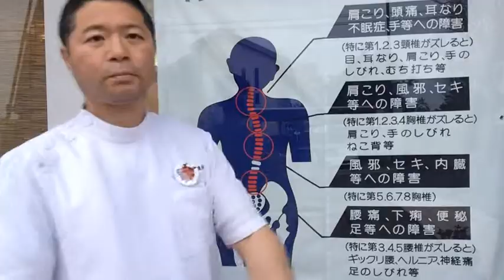坐骨神経痛・便秘の起こる骨のゆがみ・・伊東市骨盤矯正整体院ぎっくり腰・腰痛・産後・カイロ 静岡県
伊東市・ぎっくり腰・産後骨盤矯正専門施療の健康スポーツ整体院

こんにちは 伊東市の「健康スポーツ整体院」の笑顔が自慢の院長・平原利浩（ひらはら　としひろ）です。

「健康スポーツ整体院」は、伊東市伊豆高原の伊豆高原郵便局から徒歩２分にある整体院です。

すぐ出来るぎっくり腰の応急処置方法はこちらのURL

↓↓↓その他の骨盤矯正・骨格矯正の秘訣・お役立ち情報公開中。

健康スポーツ整体院までの道順はこちらのURL

来院されたお客様の感想はこちらのURL

当整体院は予約制になっています。
ご予約はお早めにお願いします。